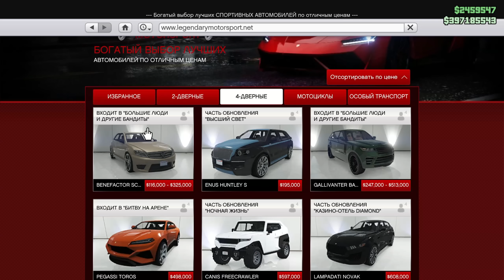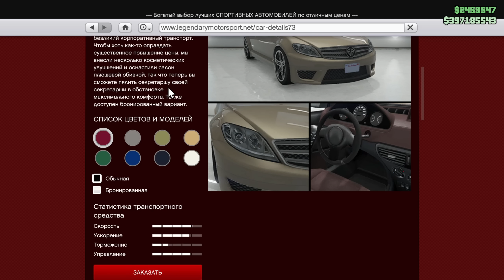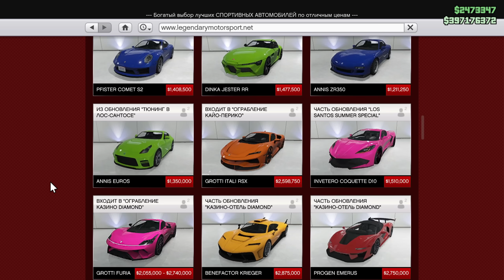BENEFACTOR SCHAFTER V12 - один из лучших седанов в GTA Online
BENEFACTOR SCHAFTER V12 - один из лучших седанов в GTA Online. 21 марта на подиум казино выставили старый автомобиль Benefactor Schafter LWB. Но он не так интересен, как более быстрый Benefactor Schafter V12, о котором и пойдет речь в этом видео.

Музыка в конце: Corndogs_in_Santa_Monica